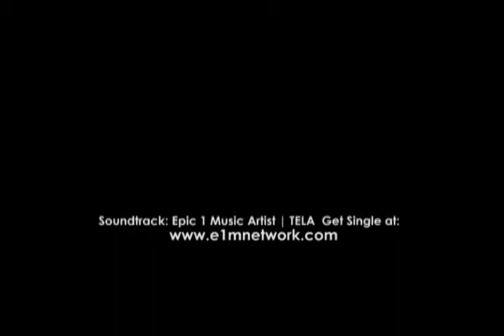Billboards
E1M MODEL BILL BOARD CONTEST 2012!!  BILLBOARDS ARE ON I240 JUST BEFORE MT. MORIAH AND I240 AT SUMMER HEADING EAST!